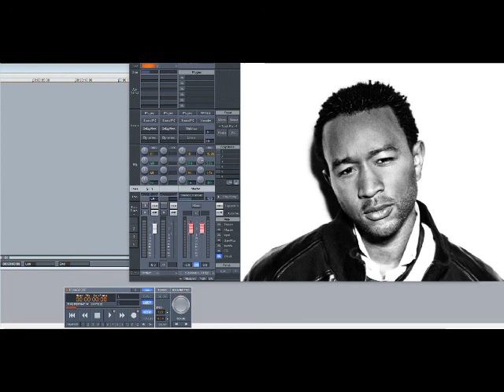John Legend – I Know Better (Slowed Down)